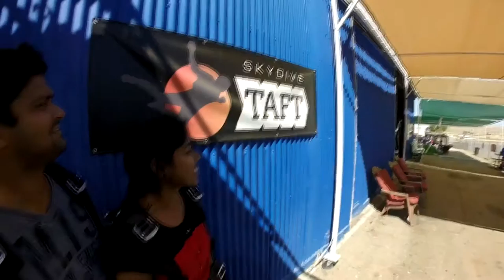Boobesh Ramaduri Skydive Taft.